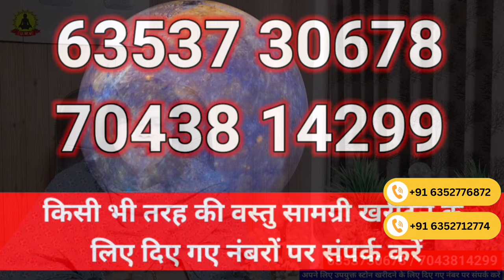मंगलवार के दिन मंदिर मे रख आएं ये चीज दुनिया सलाम ना मारे तो कहना